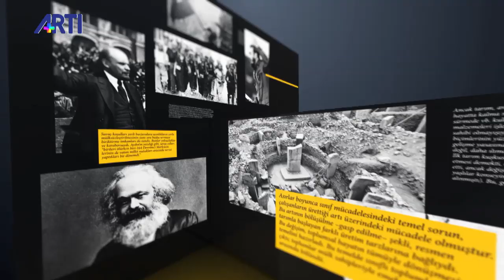Tarihin Peşinde-2-Ayşe Hür-Erdoğan Aydın 'İran Devrimi'nin Dünü Bugünü' 12 Ocak 2020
Tarihin Peşinde programının ikinci bölümünde İran'ın kadim tarihi konuşuldu.